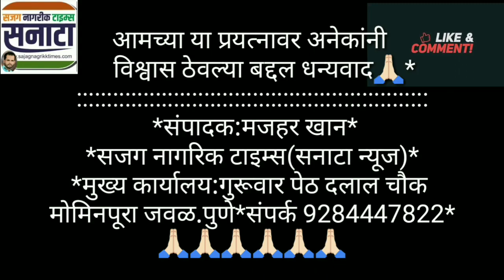Pune || Janmashtmi || Dahi Handi दरम्यान स्टेज कोसळले || Budhwar peth || Latest Sanata News2018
Sajag nagrikk times,पुणे: काल दहिहंडी दरम्यान बुधवार पेठेतील शिवाजी तरूण मंडळाचे स्टेज कोसळले.
sajag nagrikk times|Pune|Dahi handi| Budhwar peth| Janmashtami | latest news2018,
*Amazon product*
*ShivshaktiEnterprises Hoppers Point Wireless Bluetooth Condenser Handheld Microphone Stand with Speaker Audio Recording (Gold,WSTER WS-858 Price:798.00
*Handheld Wireless Microphone With Bluetooth Speaker For All IOS/Android Smartphones Price:560.00 *Mahadev Group Girl's Birthday Party Wear And Navratris Special Semi Stitched Salwar Suit Gown Baby Girl 15-30 year_Free Size the great ind Sale:499.00
*Aparo Bridal Gold Plated Pearl LCT Stones Necklace Set For Women (Golden Deal Price: 269.00 *Lakme Absolute Blur Perfect Makeup Primer, 30g Price:468.00
*RealMe 1 (Diamond Black, 4+64 GB) Price:10,990.00
*RealMe 1 (Diamond Black, 6+128 GB) Price:13,990.00 *Life-Like Studio TM-010 Bluetooth Headphones with tf Card Slot Compatible with Samsung LG Sony HTC Huawei Google Xiaomi Android Smart Phones for Women Men Kids Boys Girls Sale:999.00
Sajag nagrikk times/sanata
◆Please check our social site◆
लोहियानगर पोलिसांची मुस्लिम तरूणाला अमानुषपणे मारहाण.SanataNews, Muslim boy third degree, Lohiyanagar